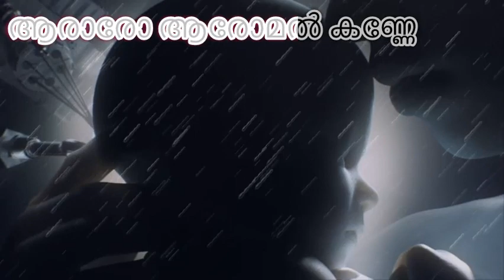oomanathinkal whatsapp status/aaraaro aromal kanne/childrens park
sheilu beatz

NOTE:This channel contain only legal procedure
whatsapp status malayalam new
oomanathinkal whatsapp status
whatsapp status malayalam 2019
whatsapp status amma
whatsapp status malayalam movie song
childrens park malayalam movie status
aaraaroo malayalam song
aaraaroo malayalam song status